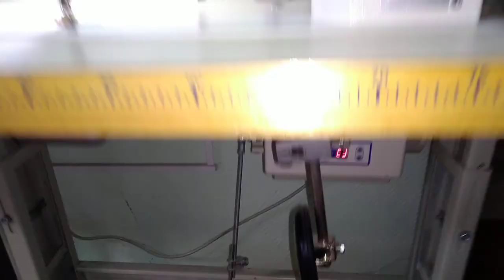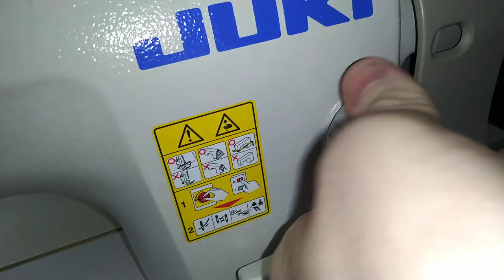Juki 8700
Продаю